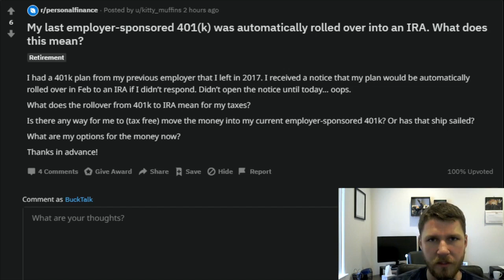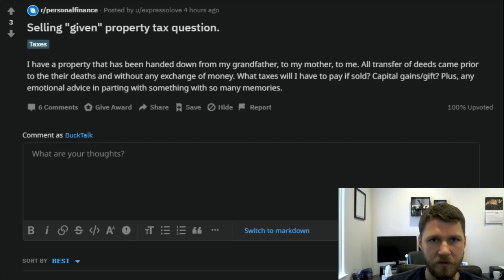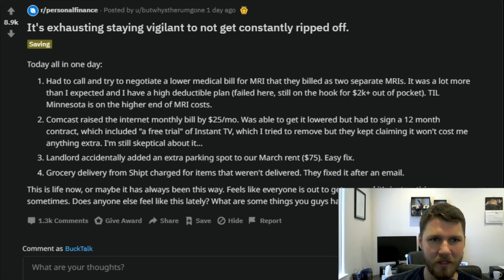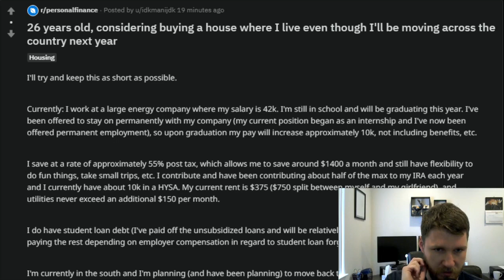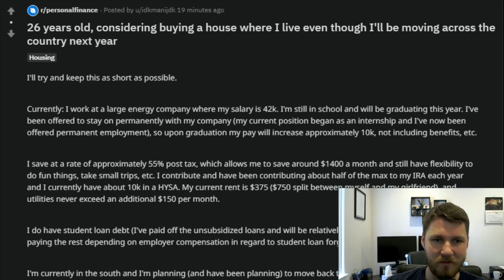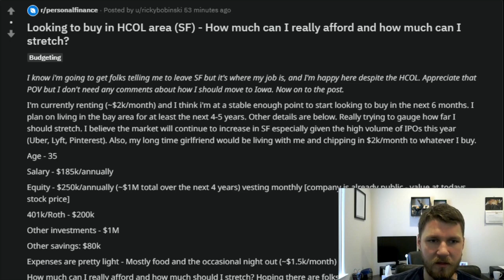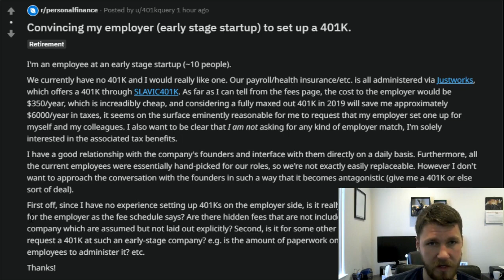Episode 27: Reddit Mailbag - Buying a house even though I'm moving next year?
1) My 401(k) was automatically rolled over, what does this mean?
2) Tax ramifications of selling gifted property?
3) Better to contribute to Roth IRA for 2018 or 2019?
5) Buying house even though I'm moving next year?
6) How much can I afford to buy in SF?
7) Cost of setting up 401(k)?